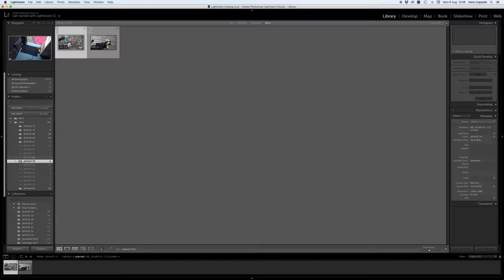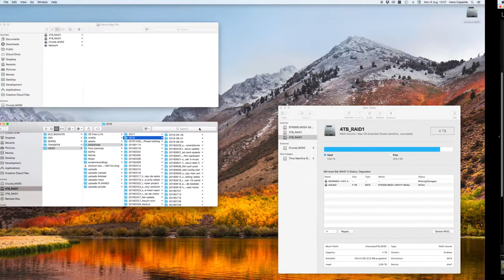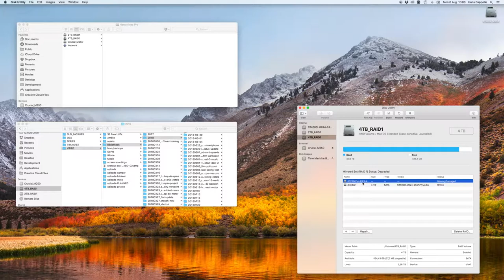Bijna een hele maand video kwijt